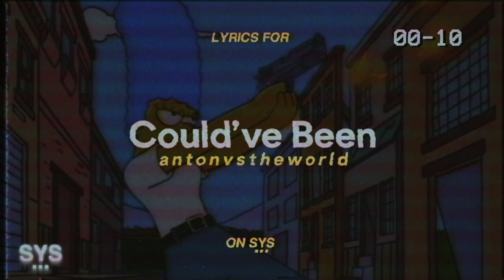antonvstheworld - could've been (Lyrics)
antonvstheworld - could've been (Lyrics) is a recent favorite of mine. Quickly becoming a Systemic Favorite. Smooth, pop tones with some of that classic emo rap energy. Enjoy!

Lyrics for: could've been antonvstheworld

Different lanes,
Different speeds

Different wavelengths
And frequencies

Looking back,
It’s clear to see

Immature, 17

Said some things
That I didn’t mean

It really doesn’t
Matter anymore

But I still think about
You now and then

And I still think about
What could’ve been

The silver lining went away
And nothing gold can stay

What could’ve been

Wasn’t you,
Wasn’t me

Never took the blame,
Took it personally

My most sincere apologies

The rush of love,
Was hard to keep

With boiling blood
In our arteries

But you’ll always
Be a part of me

Now there’s no
Telling, but I doubt

It really doesn’t
Matter here and now

What could’ve been

What could’ve been

In another life, we’d wait,
We’d make amends

In another time
You’d stay, we’d try again

But in another way
I’d make the same mistakes

In another world
I’d make it worse

What could’ve been

What could’ve been

What could’ve been

What could’ve been